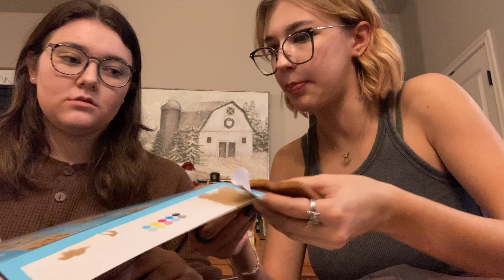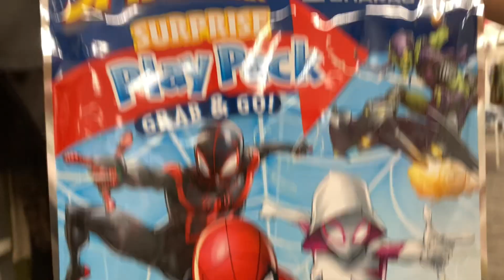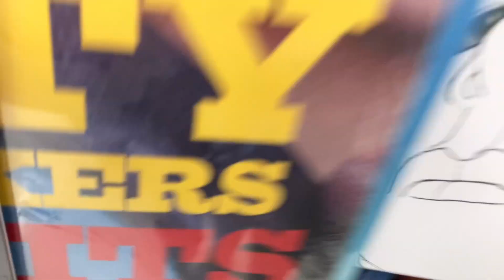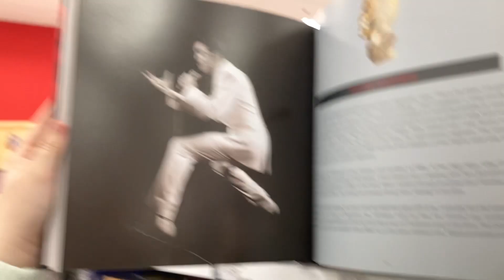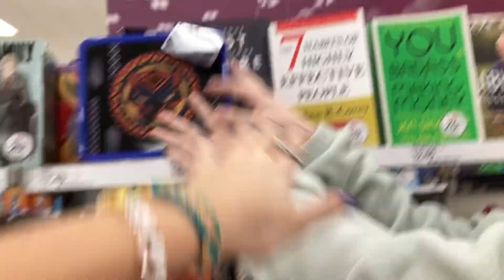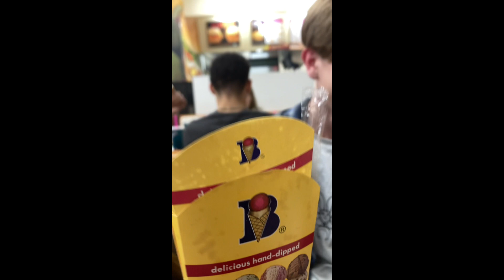GINGERBREAD BATTLE and getting lost in target 😔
Me and Abby f make a great team